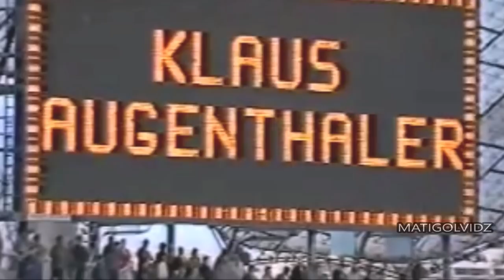Klaus Augenthaler ● UNREAL LIBERO - Defenders Like This Doesn’t Exist Today (RARE)